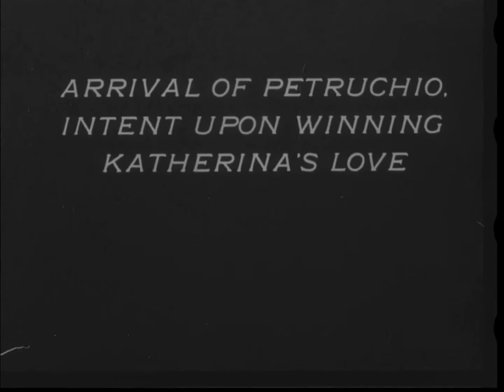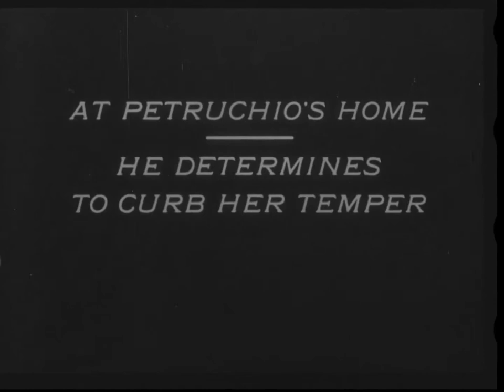The Taming of the Shrew (1908)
The Taming of the Shrew is a 1908 silent film directed by D. W. Griffith. It was based on Shakespeare's play of the same name.

The blurb for the film stated "if we could see ourselves as others see us what models we would become."